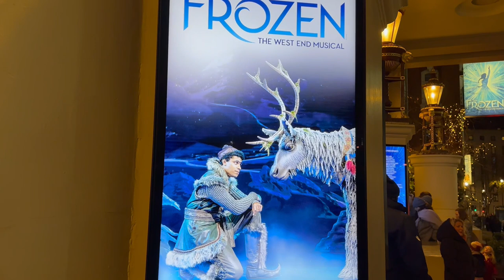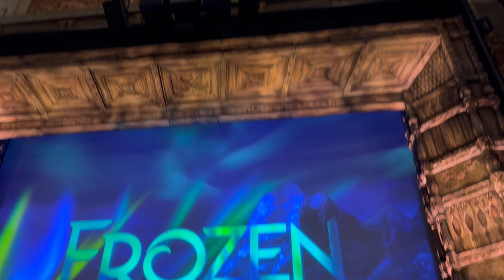Die Eiskönigin - Das Musical in London! Ein atemberaubender Auftritt inkl. Merchandise Tour im Shop!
ich bin nach London geflogen und zeige euch, was wir so erlebt haben.